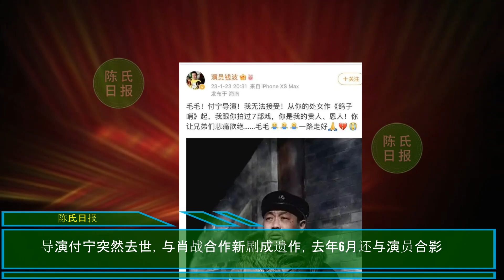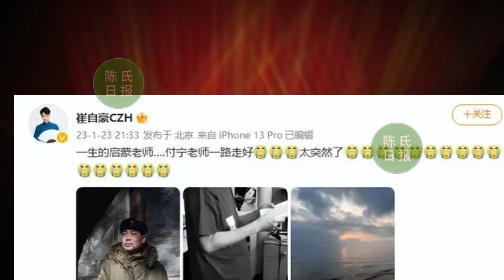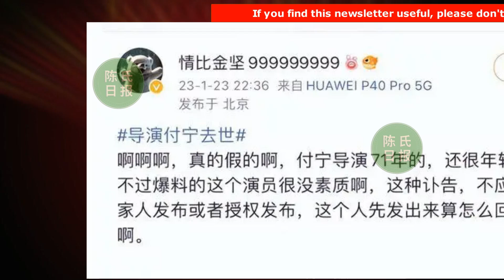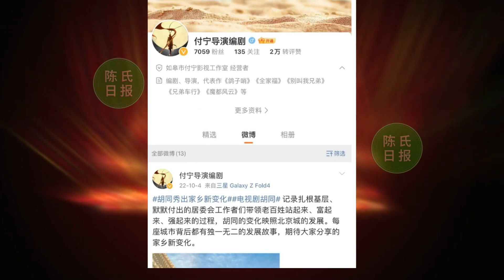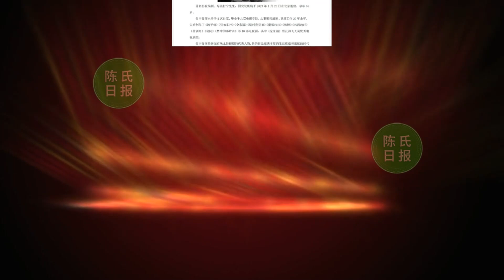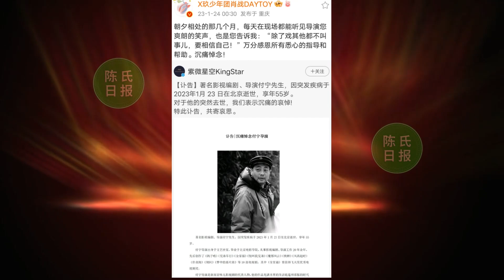【陈氏日报1月24日】《梦中的那片海》成导演遗作，肖战 发文悼念，网友盼作品早日播出。江西官媒盛赞肖战太帅！还大方邀请肖战前来赏雪景#xiaozhan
导演付宁突然去世，与肖战合作新剧成遗作，去年6月还与演员合影
《梦中的那片海》成导演遗作，肖战发文悼念，网友盼作品早日播出
江西官媒盛赞肖战太帅！还大方邀请肖战前来赏雪景，太懂肖战心意